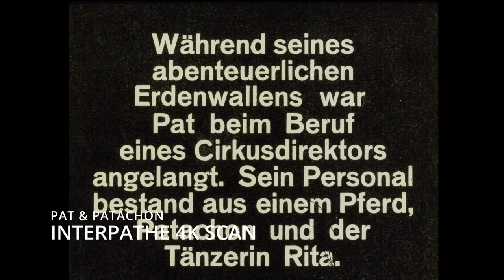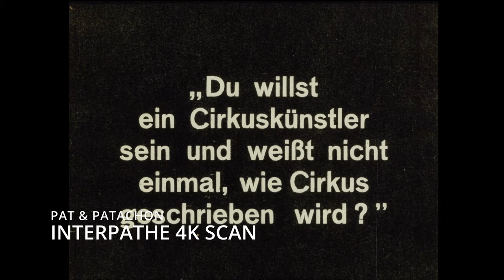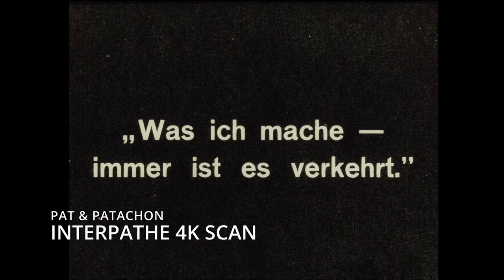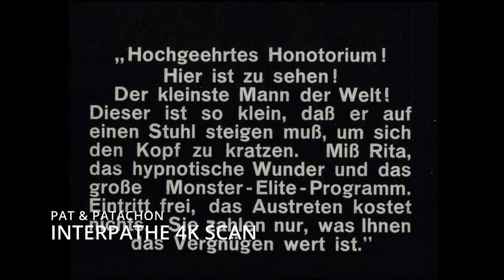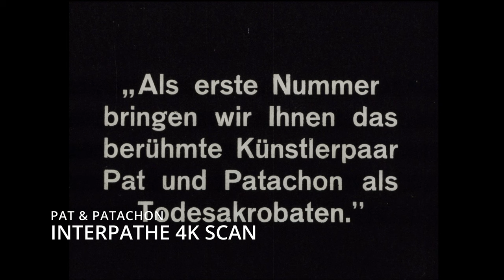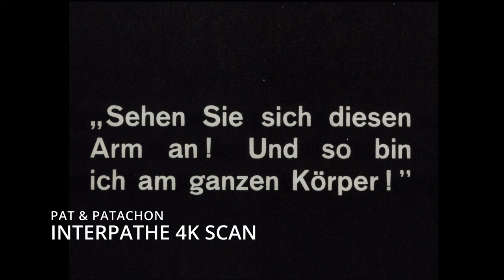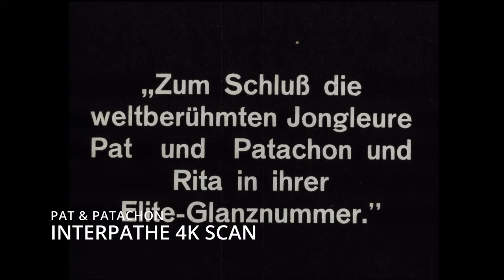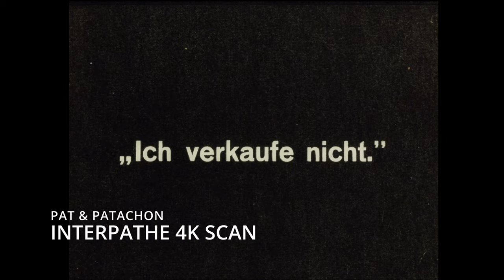PAT & PATACHON: CIRCUS (Laurel & Hardy) UHD